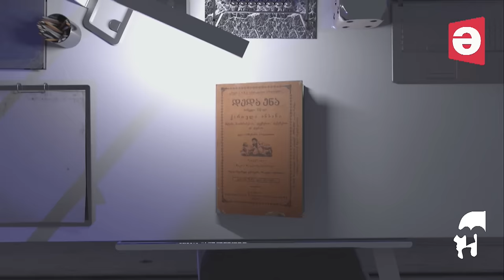გიორგი გაჩეჩილაძის (უცნობის) ისტორია - საქართველოს დაბადება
ეს არის ექსპერიმენტული გადაცემა, სადაც გია გაჩეჩილაძემ "საქართველოს დაბადების" ავტორი და წამყვანი იაგო ხვიჩია მიიწვია საკუთარ გადაცემაში "უცნობის კიდობანი". იაგოს შესთავაზა გაეცვალათ როლები და იაგო ყოფილიყო წამყვანი/კითხვების ავტორი, შესაბამისად, გადაცემა ჩაიწერა "საქართველოს დაბადების" ფორმატში, რომელსაც გთავაზობთ:

👤 მუსიკოსი, ტელეწამყვანი გიორგი გაჩეჩილაძე (უცნობი) იაგო ხვიჩიას საავტორო გადაცემაში "საქართველოს დაბადება".